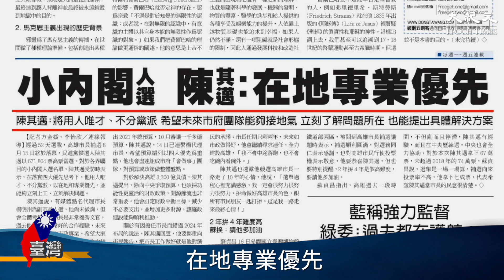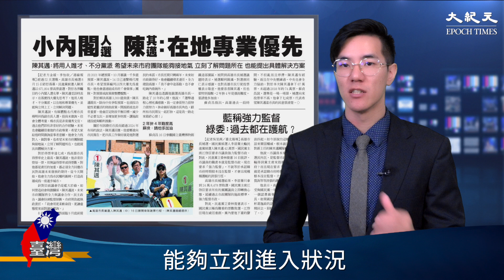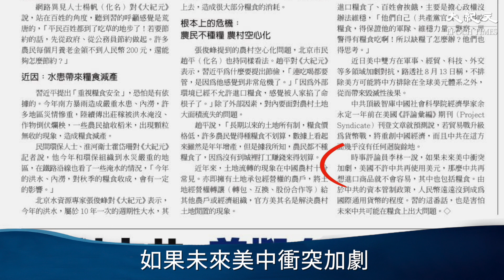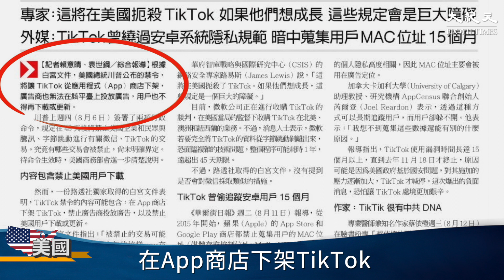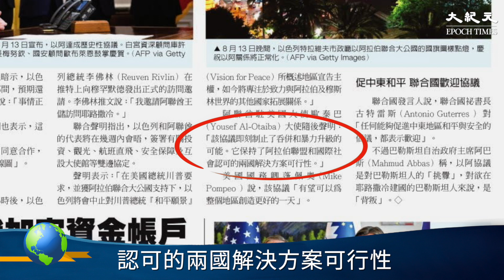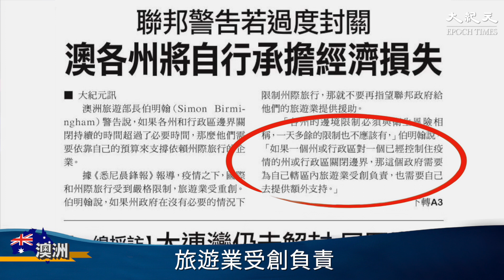【8/17大紀元世界頭條🔥】 美國使館徽號去中國，引美臺建交熱議｜臺灣大紀元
【8/17大紀元世界頭條🔥】
美國使館的新徽號「刪去中國」
是否代表什麼❓

🇹🇼美國使館徽號去中國，引美臺建交熱議
🔴習要求節約糧食，分析：陸內憂外患嚴重
🇭🇰川普受訪：收回香港優惠，錢不給中共
🇺🇸美TikTok禁令細節，商店下架、禁廣告
🇮🇱以阿達成歷史性和平協議
🇦🇺聯邦警告若過度封關，各州將承擔經濟損失

掌握中共肺炎最新真實資訊
守護台灣 不能鬆懈
瞭解世界脈動、 開闊你的眼界